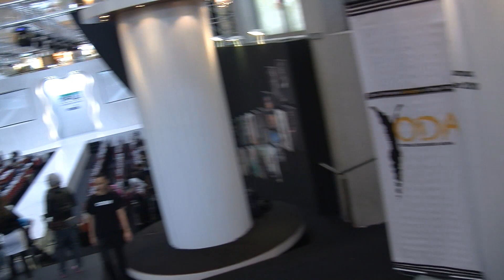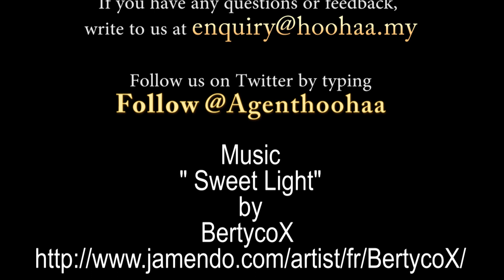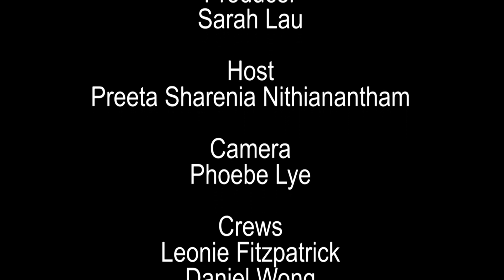Strut - MIFA 2010 YODA, Arefen Zaidin Runway Show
Its the penultimate day of MIFA 2010, Malaysia International Fashion Week here in bright and sunny Kuala Lumpur. Currently on stage are the latest creations from the Young Designers Arena (YODA). So with out further a do, Strut is proud to present Arefen Zaidin.